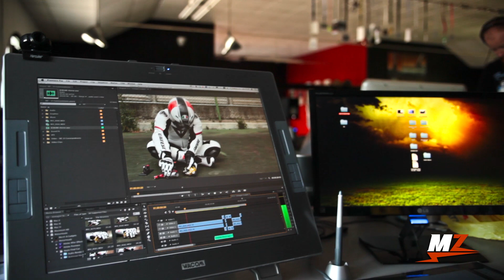Jack Albertine dubbing himself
Jack Albertine dubbing himself in the second commandment of MotorHeadz - The Ten Commandmentz.
Who is Jack Albertine? NO ONE! Jack Albertine is F G NO ONE!